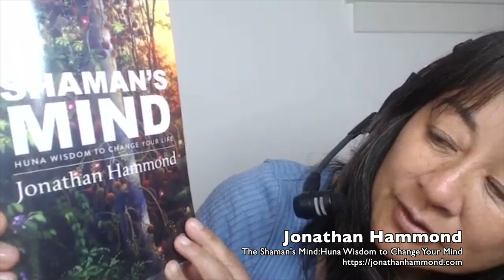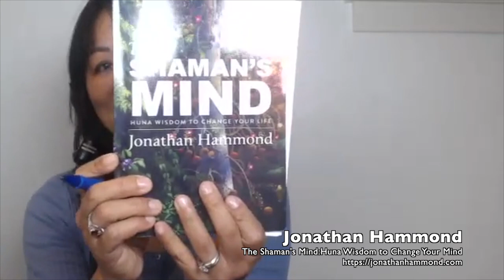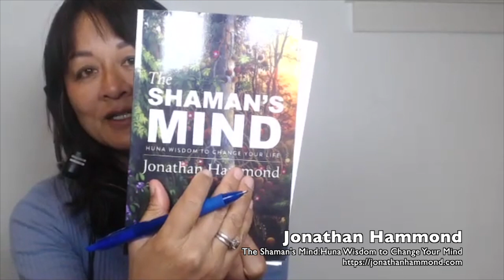Hawaiian Spirituality: 7 Principles of Huna // Jonathan Hammond - Part 1 of 3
CJ Liu interviews Jonathan Hammond on his book "The Shaman's Mind: Huna Wisdom to Change Your Life". Jonathan explains his connection to Hawaii at Haleakala Volcano. The 7 Principles of Huna are: 1) Ike: The world is what you think it is. 2) Kala: There are no limits. 3) Makia: Energy flows where attention goes. 4) Manawa: Now is the moment of power. 5) Aloha: To love is to be happy with. 6) Mana: All power comes from within. 7) Pono: Effectiveness is the measure of Truth.

CJ shares how these 7 principles have impacted her clients. Jonathan contracted COVID-19 as it was being announced on the news. He describes the head pains he felt and how he views COVID as a helping spirit that helped him make a transformation from NYC to move to Maui, and how the 7 Principles of Huna were instrumental in making the shift.

These 7 principles are based on Hawaiian Cosmology, which you can learn more about in Part 2 of the interview